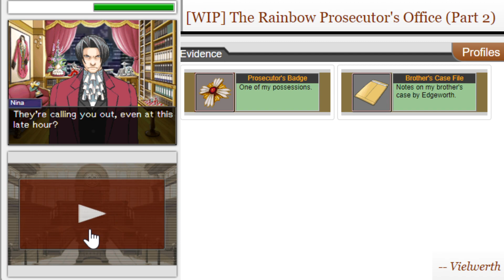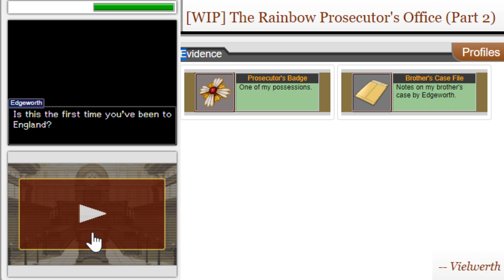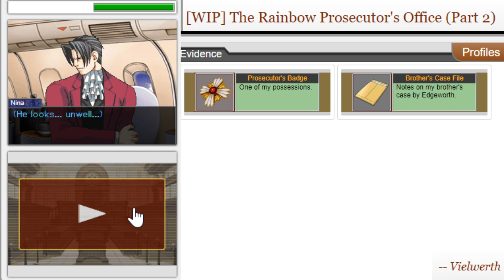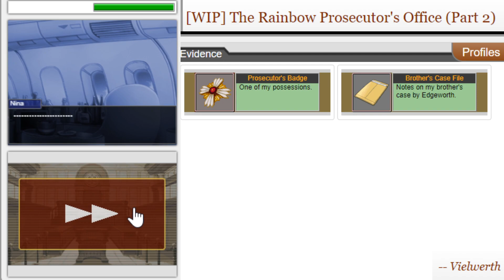RETURN OF THE MILES EDGEWORTH DATING SIMULATOR [The Rainbow Prosecutor's Office]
WE'RE BACK WITH EDGEY BABY